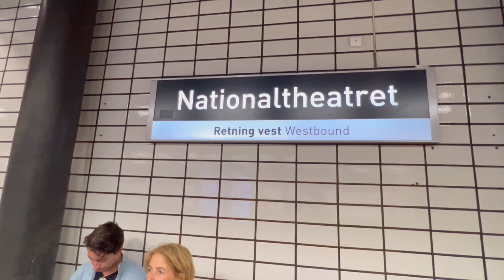Day 1 walking around Oslo ,Norway 🇳🇴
The start of summer Vacation 2024 walking around Oslo ,Norway